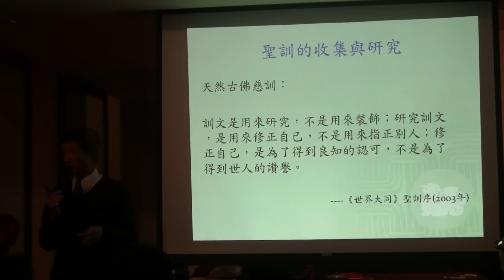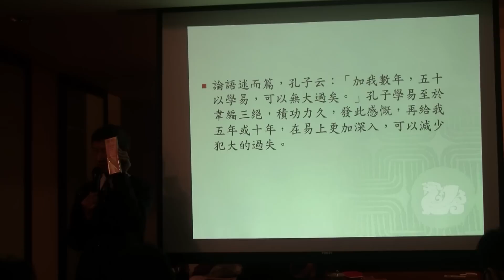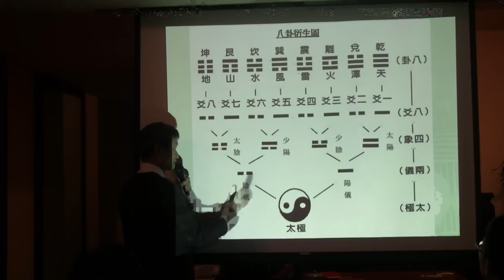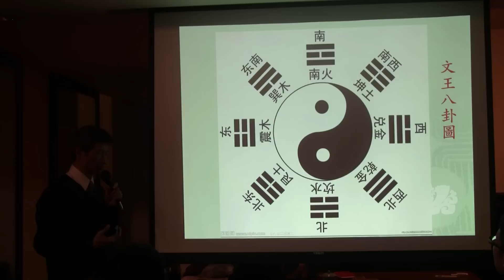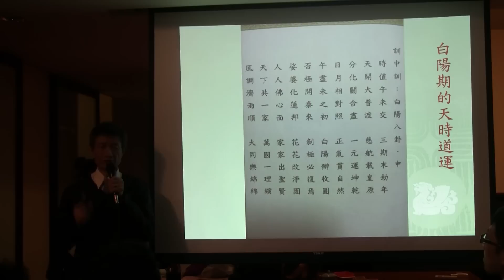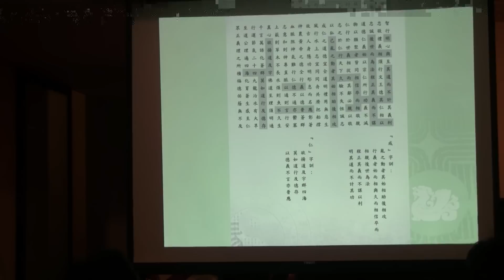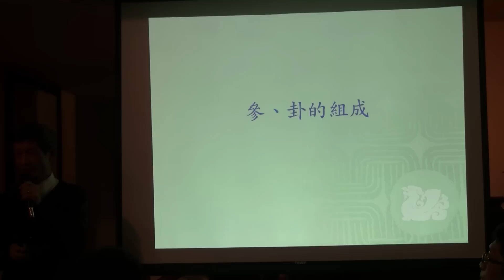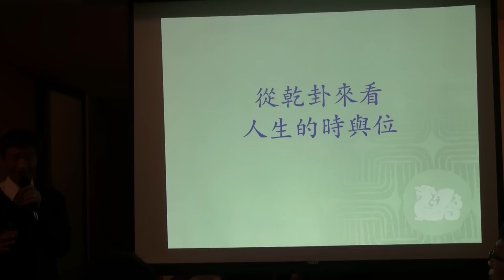白陽易經(1)-1簡介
《白陽易經》體現白陽期萬八年的天時道運，是每位白陽天使不能不知的重要聖典。